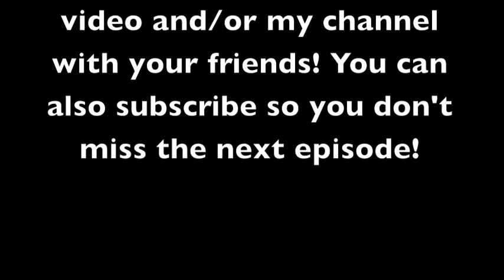Halo MD Multiplayer - Part 1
Today we start playing some multiplayer of Halo MD.